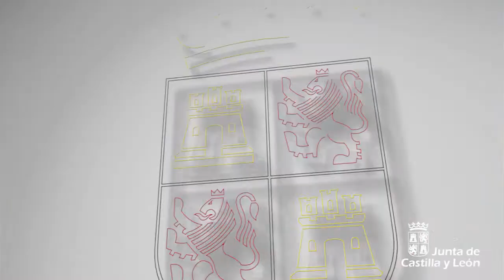Igea atiende a los medios antes de participar en un acto sobre la Constitución en el IES Alejandría